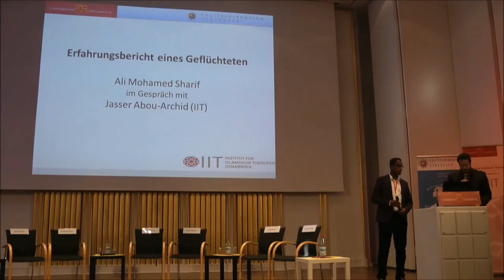Ali Mohamed Sharif spricht über seine Erlebnisse als Flüchtling